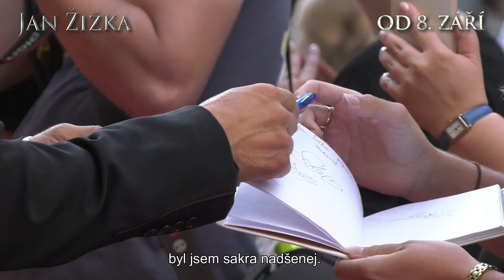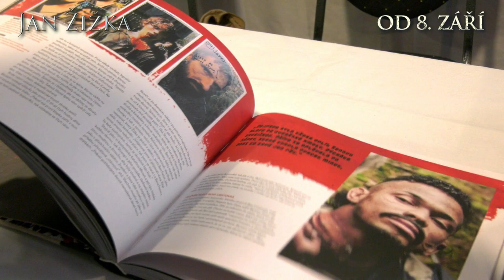Jan Žižka (2022) záznam z celosvětové slavnostní premiéry v Praze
Celosvětová slavnostní premiéra nového filmu Petra Jákla se uskutečnila v pondělí 5. 9. v Cinema City Slovanský dům za účasti zahraničních a českých hvězd.

Historický film Petra Jákla vypráví o počátcích husitského vojevůdce Jana Žižky na pozadí bouřlivých událostí roku 1402. V hlavních rolích se představí Ben Foster, Michael Caine, Til Schweiger, Sophie Lowe, Karel Roden a další.